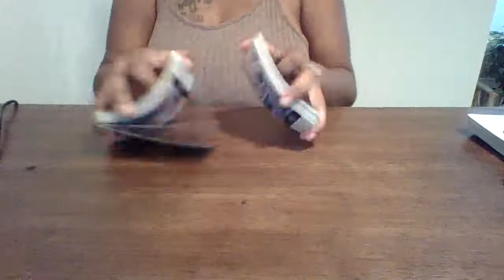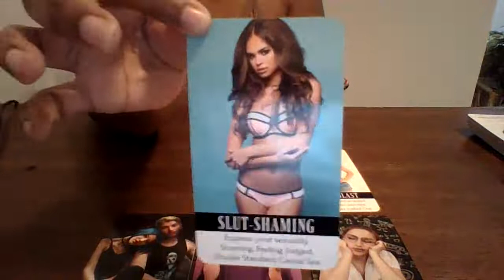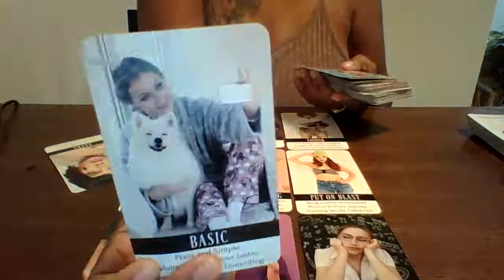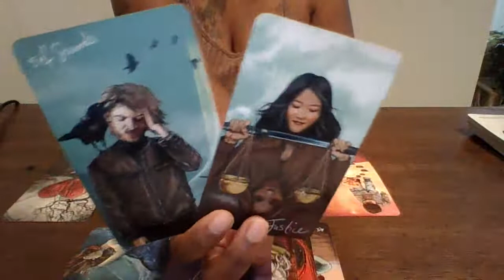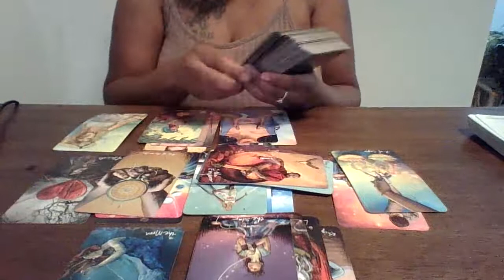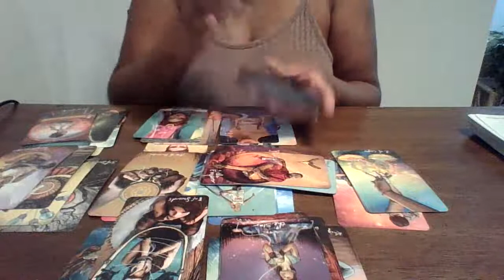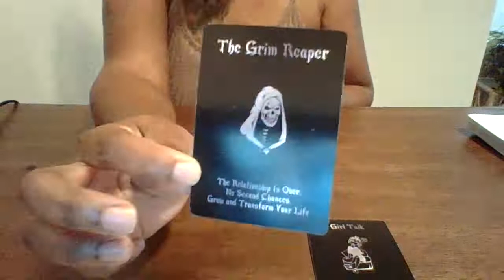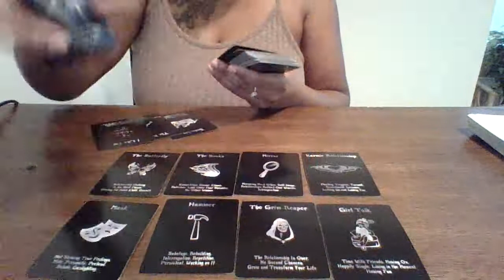Sagitarrius, Are we better off as friends?!? Find out the truth here...